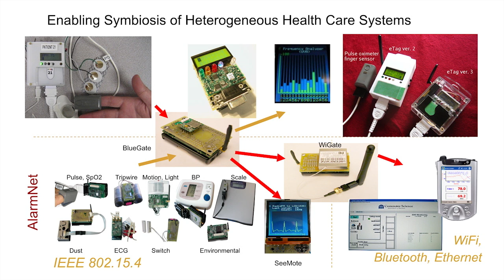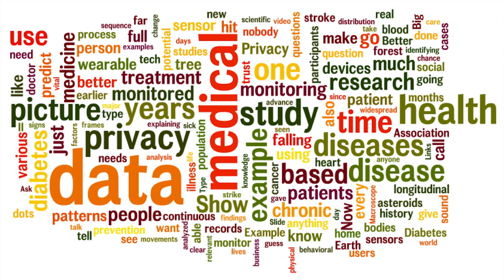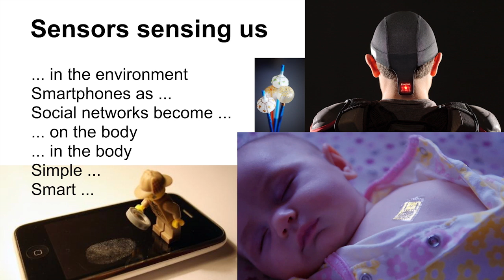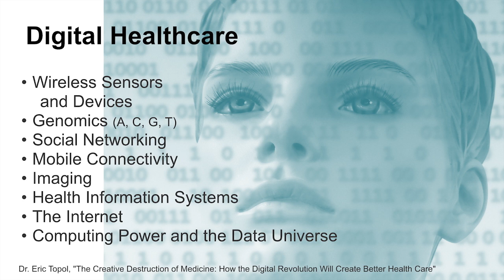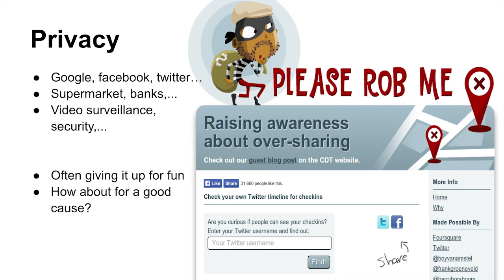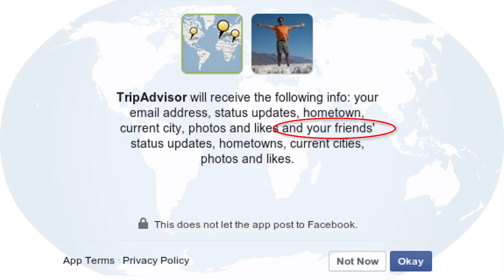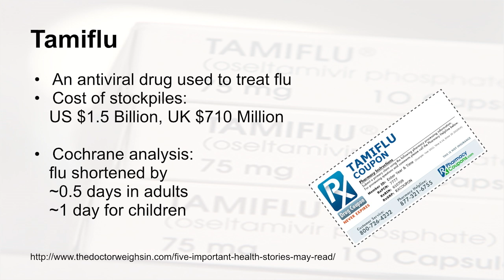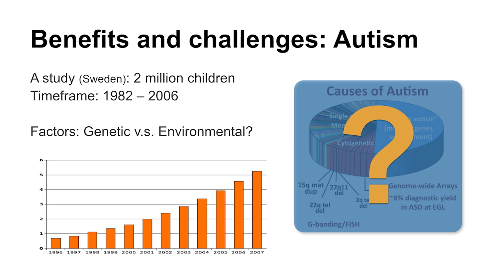Healthcare -- from pixels to picture | Leo Seļāvo | TEDxRiga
Do you know the whole picture of your health? Do you think you doctor does? Probably not.

Leo Seļāvo looks into how technology could connect the dots and pixels of the information we have and contribute to digital healthcare, while also dealing with an important aspect to it — our privacy.

Leo Seļāvo is a professor at the University of Latvia, a senior researcher and the head of the Cyber Physical Systems laboratory at the Institute of Electronics and Computer Science, Latvia.

Leo holds a Ph.D. in Computer Science from University of Pittsburgh and his interests are in wireless sensor networks and systems that observe, compute, communicate, and make a positive impact to the real world at technical, economical, ecological and society levels.